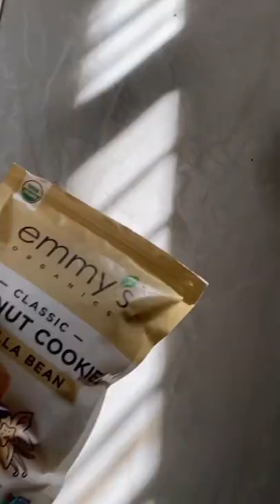Coconut Egg Nog Loaf tiktok honeynutcherrios